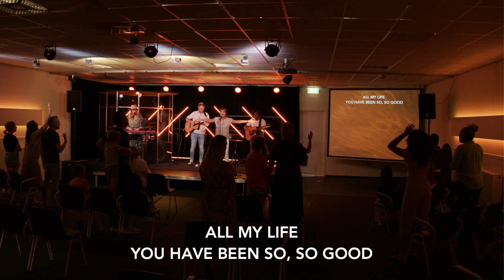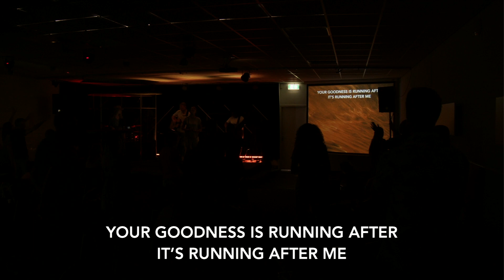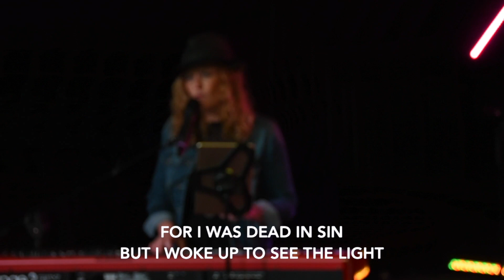[NEDERLANDSE VERTALING] Online Celebration met Luke Reid | 09-08-2020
Kijk deze zondag met ons mee naar de Online Celebration met spreker Luke Reid! Ook kunnen we kijken naar onze Resound Church Parkcity band voor een paar mooie worshipsongs van de afgelopen tijd.

Deze Online Celebrations zijn mogelijk dankzij jouw gift! Wil jij ons ondersteunen?